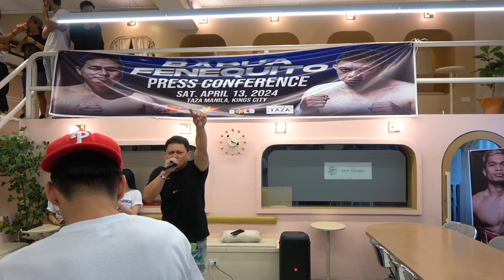Snow Badua sings In the End by Linkin Park | Nagwala!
Snow Badua sings In the End by Linkin Park